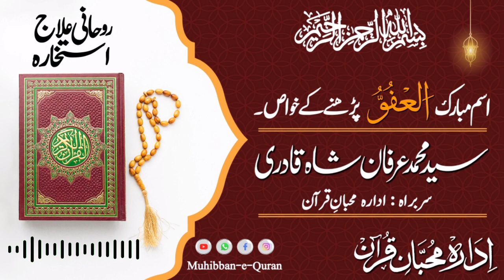Al-Afuww parhany kay khowas